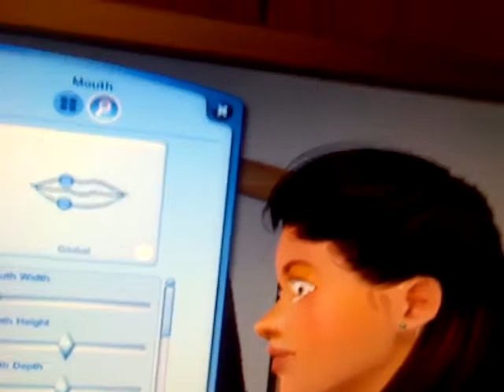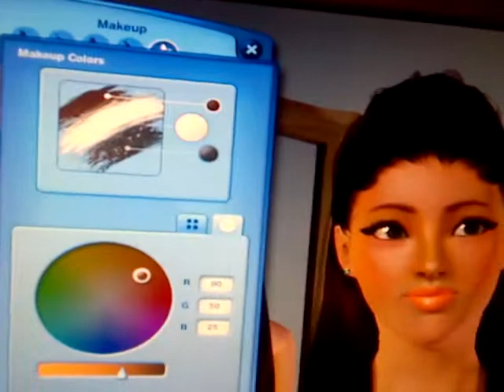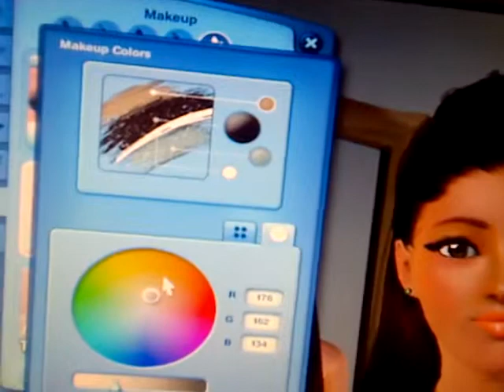Let's play the sims 3 create- a-sim (me)